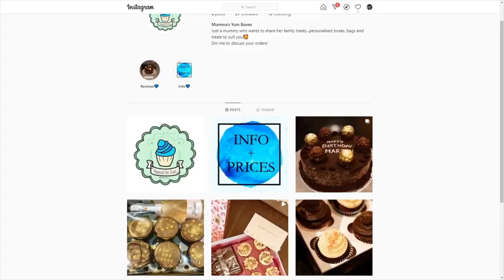Life Is What You Bake Of It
This is a short documentary I made about my mum for a Uni assignment